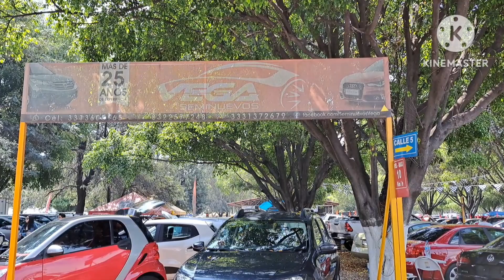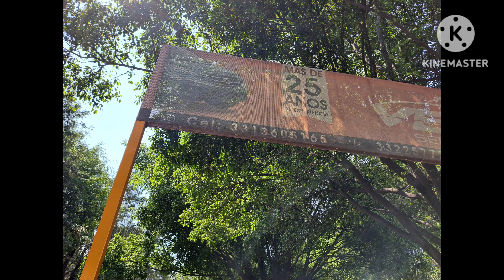SUVS SEMINUEVOS VEGA Calle 5 Tianguis de Autos usados el Tapatio Zona Autos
SUVS SEMINUEVOS VEGA  Calle 5 Tianguis de Autos usados el Tapatio Zona Autos en este lugar vas encontrar una gran variedad de marcas modelos y precios que se adecuen a tus gustos y presupuestos